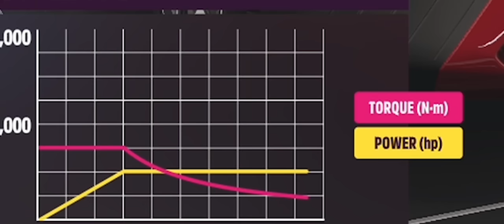1652 kg i 1893 HP! To potwór :O BMW IX xDrive50 | Forza Horizon 5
Witaj na moim kanale, gdzie pokazuję najnowsze gry wideo i samochody. Dzisiaj mam dla ciebie coś specjalnego: Forza Horizon 5 BMW iX xDrive50. To elektryczny SUV, który jest jednym z najbardziej zaawansowanych i luksusowych samochodów w grze. Zobaczysz, jak się nim jeździ, jak wygląda w środku i na zewnątrz, i jak się porównuje z innymi samochodami w Forza Horizon 5. Podzielę się też z tobą moimi opiniami o BMW iX xDrive50 i powiem ci, czy warto go kupić. Forza Horizon 5 to niesamowita gra na Xbox Series X, która oferuje piękną grafikę, realistyczną fizykę i ogromny otwarty świat do eksploracji. Jeśli lubisz gry o samochodach, to nie możesz przegapić tej. Miłej zabawy!

Przyspieszenie 0-100 km/h: 4,6 s
Prędkość maksymalna: 200 km/h
Średnie zużycie energii: 19,5-21,3 kWh/100 km

Jeden z nielicznych elektryków, z taką ilością opcji tuningowych!